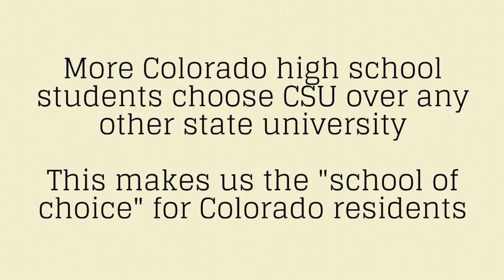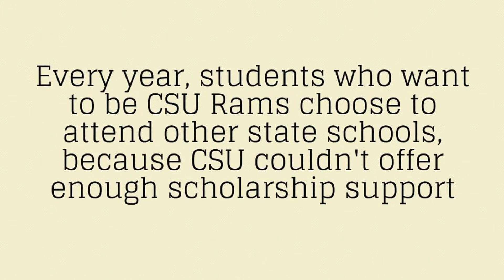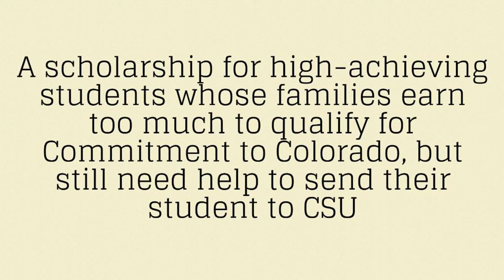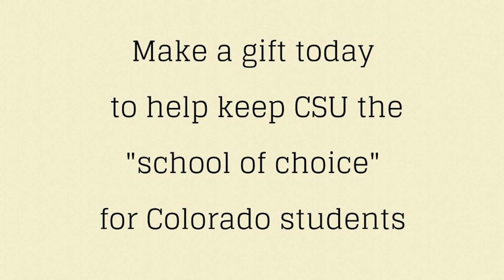MyState Scholarship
A scholarship to support high-achieving Colorado students who do not qualify for Commitment to Colorado, but still need help to pay for their CSU education.